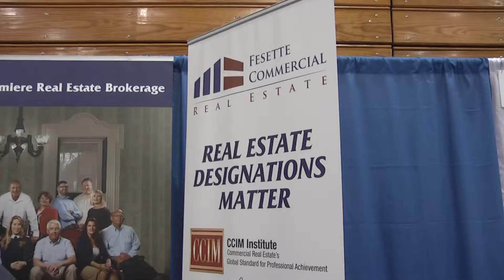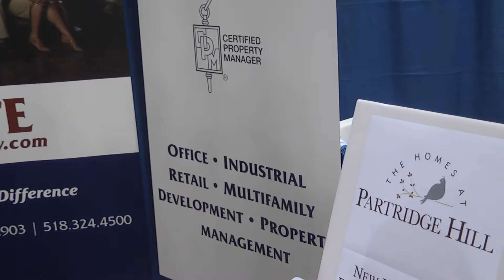Big announcement from the Chamber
at the business expo 2015